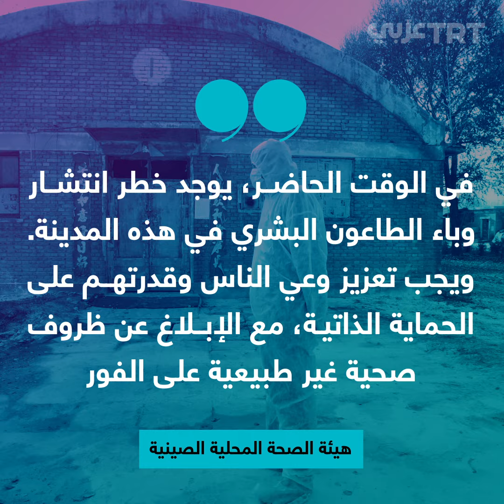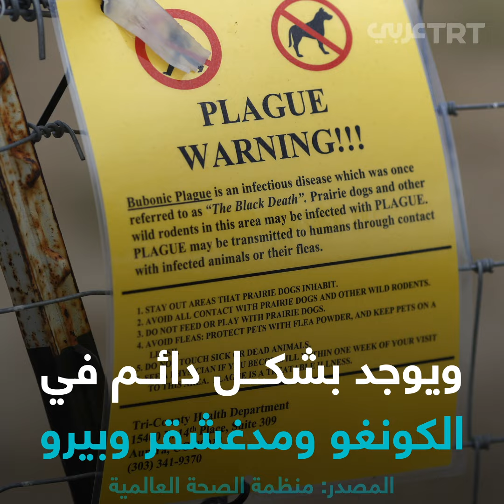الصين تعلن حالة تأهب قصوى بسبب ظهور الطاعون في منغوليا الداخلية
أعلنت الصين حالة التأهب القصوى، وأصدرت تحذيراً من الدرجة الثالثة بعد تأكيد إصابة شخص بمرض الطاعون الدبلي في منطقة منغوليا الصينية، ويخضع الرجل للعلاج في المستشفى بحالة مستقرة.
الطاعون هو أحد أخطر الالتهابات البكتيرية في تاريخ البشرية، وتسبب في جائحة الموت الأسود التي أدت إلى مقتل نحو 50 مليون شخصاً حول العالم في القرن الرابع عشر.
ما أعراضه؟ كيف يمكن علاجه؟ وما مدى خطورة الوضع حالياً؟ شاهد التفاصيل.